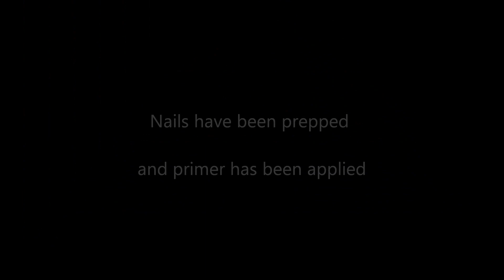Cute Lilac Glitter Acrylic Nails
Perfect Nail Acrylic Products and Joss Reflective Seal AUSTRALIAN MANUFACTURED PRODUCTS (you must be a qualified nail technician to purchase these)
I use these products as they are HEMA free. I also practice safe application of my products to assist in reducing allergic reactions.

Seriously this is the BEST brush I have ever used. It is very high quality and has been designed by a leading Australian Nail Technician. It is very well priced as well. You wont be disappointed.